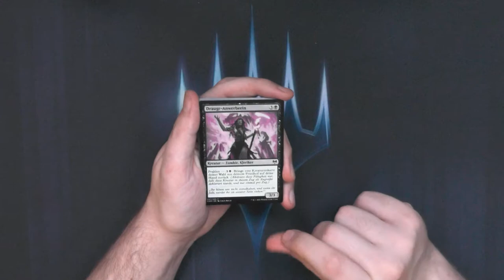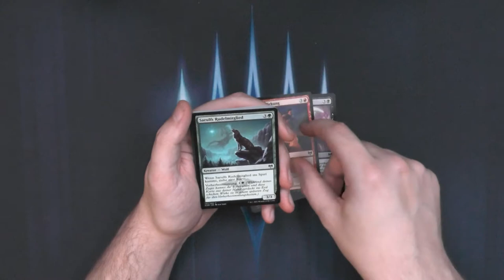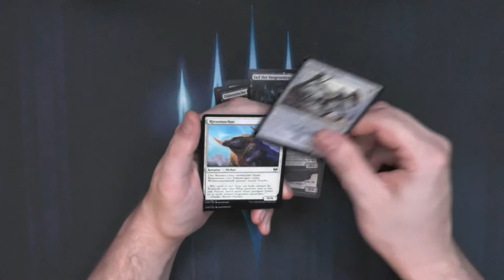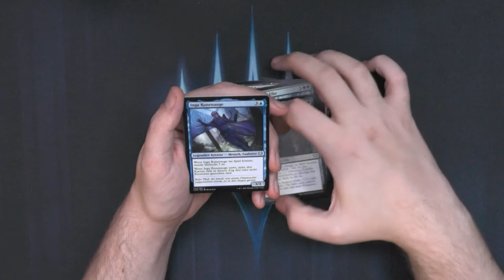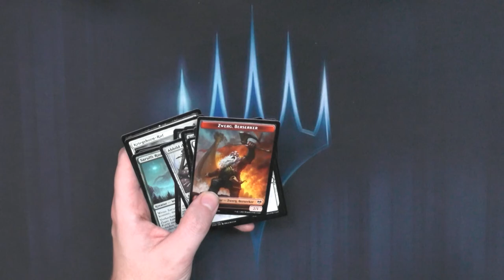Kaldheim Draft Booster294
Kaldheim war damals keine 50 Euro pro Display wert und heute?